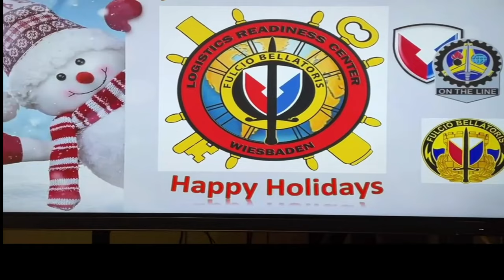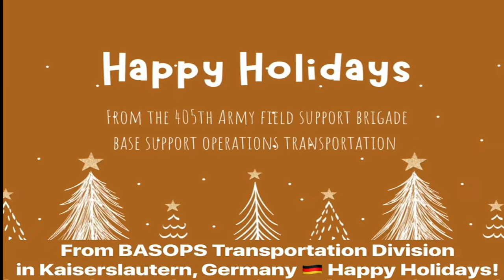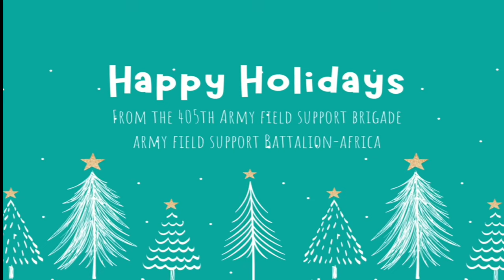Happy Holidays from the 405th AFSB!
KAISERSLAUTERN, RP, GERMANY
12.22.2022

This holiday season

Film Credits: Video by Cameron Porter
405th Army Field Support Brigade - Europe & Africa